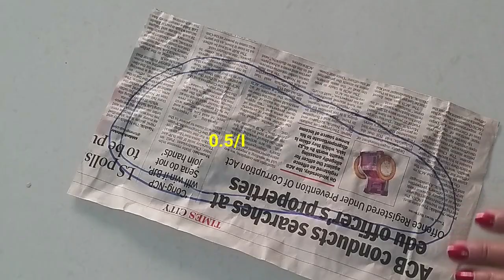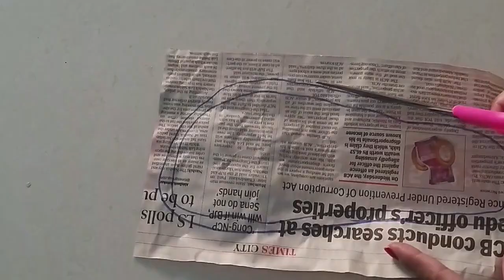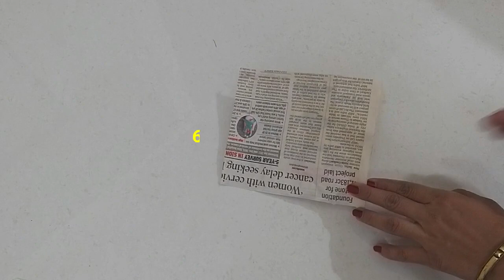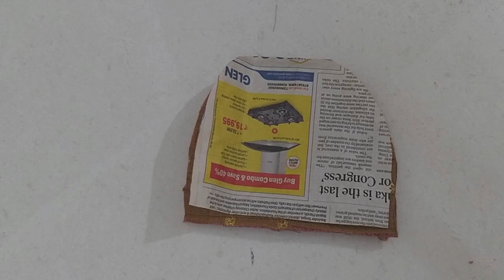सिर्फ 10 मिनट में किसी भी कपड़े से बनाएं/किसी भी साइज के winter socks boots for ladies/girls/kids